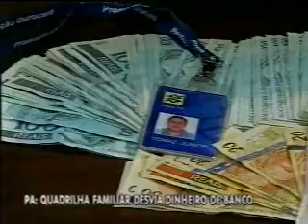Record Nordeste_Bloco 3 - 26/08/2010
No Ceará, bebê morre ao cair da cama de hospital.